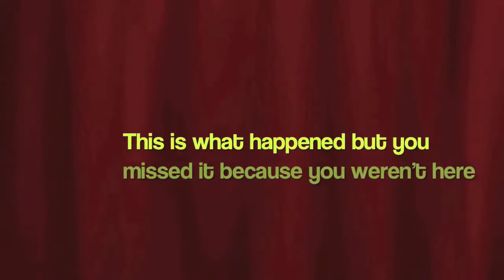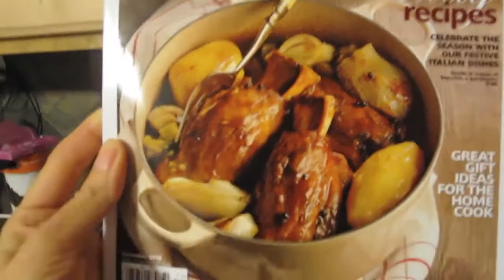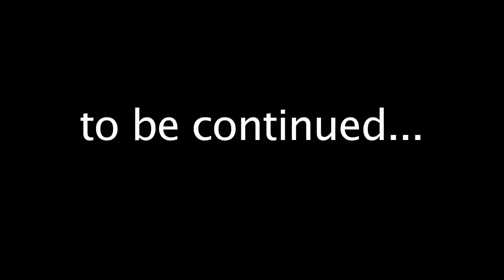Nuts on display! 2/26/11